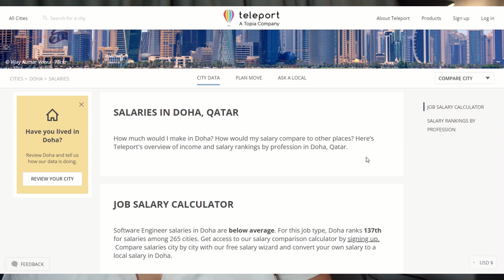¿VALE LA PENA VIVIR O TRABAJAR EN CATAR? CATARI NOS CUENTA COSAS QUE DEBES SABER DE QATAR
Sitios web: Indeed, Linkedin
Grupo de whatsapp de personas interesadas en ir a paises arabes